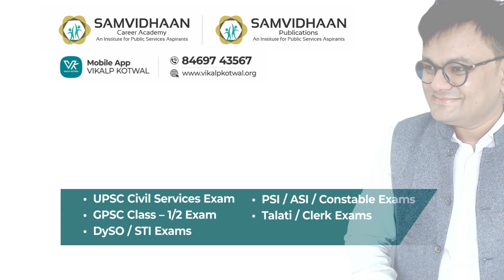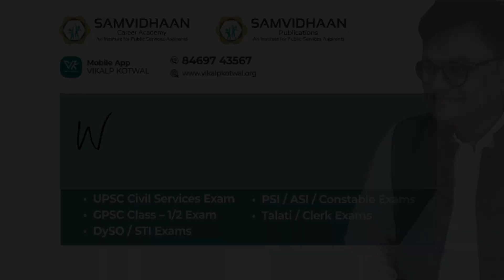IPC, CrPC, Evidence Actના હિન્દી નામનો વિરોધ || મદ્રાસ બાર એસોસિયેશનનો ઠરાવ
our new channel - IDEATION for IAS

📱 મોબાઈલ એપ્લિકેશન - અમારી સાથે online અભ્યાસ કરવા માટે આજે જ download કરો અમારી મોબાઈલ એપ્લિકેશન, VIKALP KOTWAL

👔 "Learn from the teacher who himself has experience of UPSC/GPSC exams."

🔴 સંવિધાન કરિયર એકેડેમી - ગુજરાતની એકમાત્ર સંસ્થા જ્યાં ત્રણેય તબક્કાઓની તૈયારી એકસાથે થઇ શકે

📚 આજે જ વસાવો અમારાં પુસ્તકો...
સંવિધાન પબ્લિકેશન્સ - ગુજરાતી ભાષામાં તૈયારી કરવા માટે સૌથી પ્રમાણભૂત સાહિત્ય

📢 જો આ વીડિયો આપને પસંદ આવે તો તેને like કરો, વધુમાં વધુ વ્યક્તિઓ સાથે share કરો. આપના વિચારો અમને comment boxમાં જણાવો.